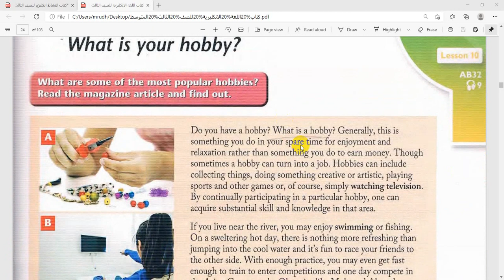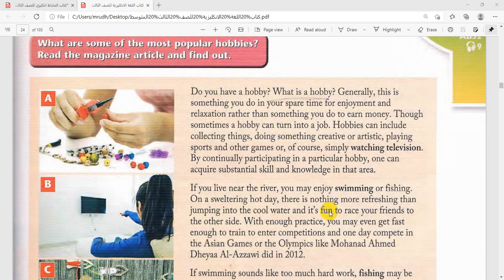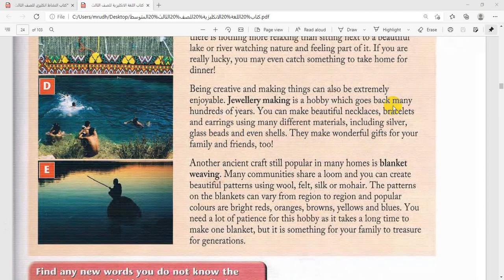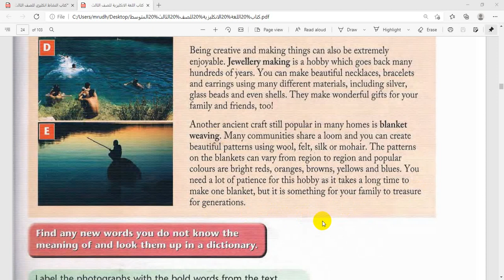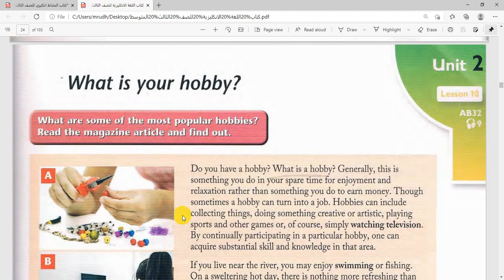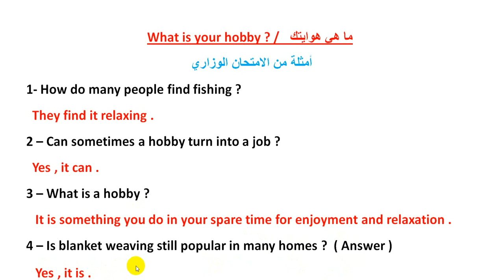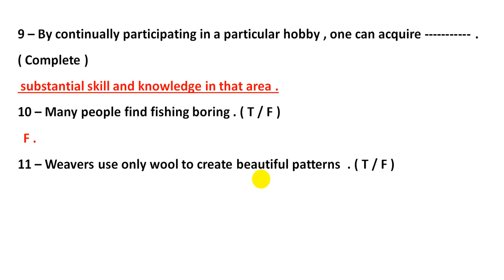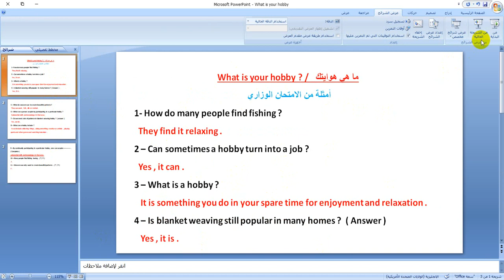الوحدة الثانية - الدرس الحادي عشر - ما هي هوايتك